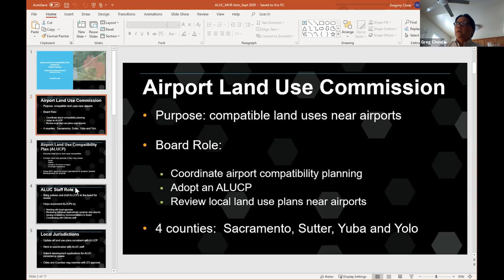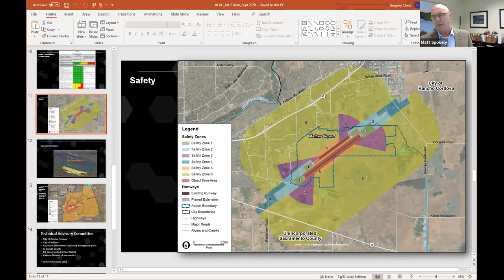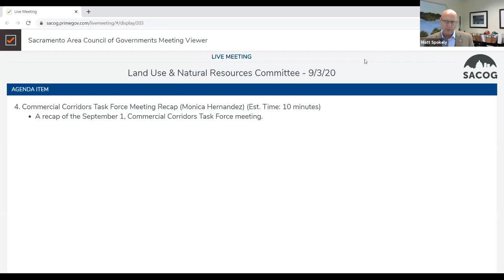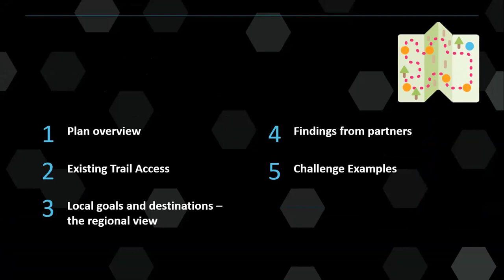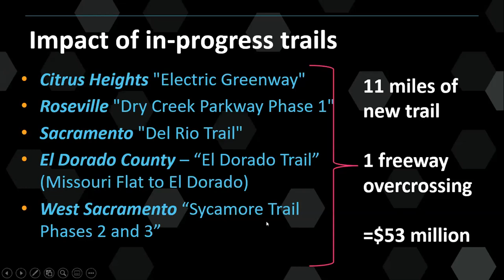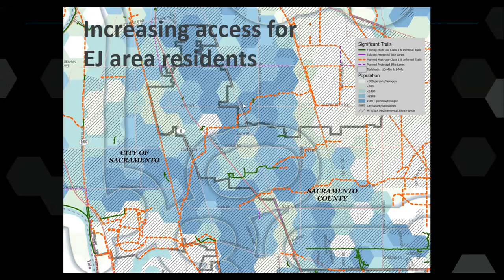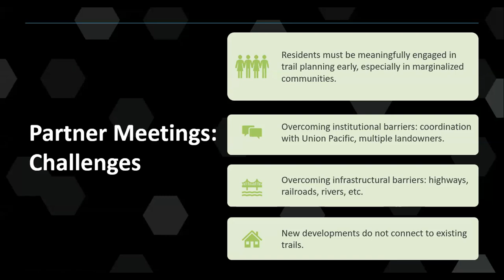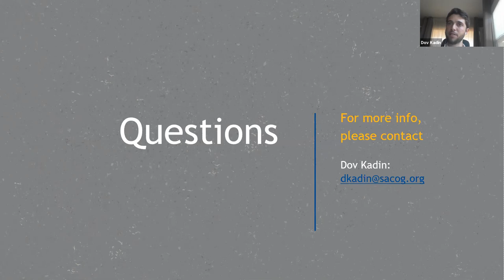Land Use & Natural Resources Committee Meeting - 9/3/20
Recording of the Land Use & Natural Resources Committee meeting on Thursday, September 3, 2020